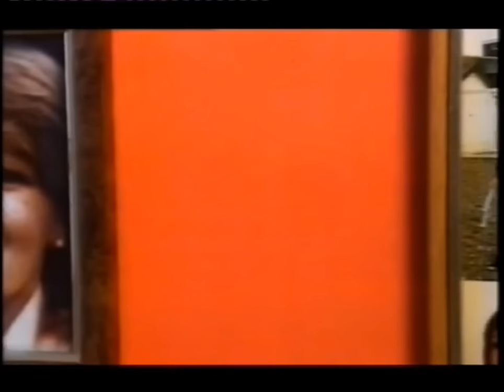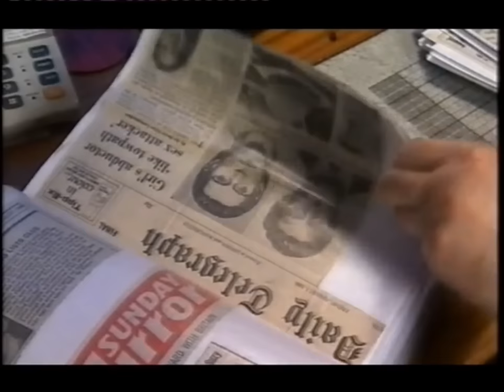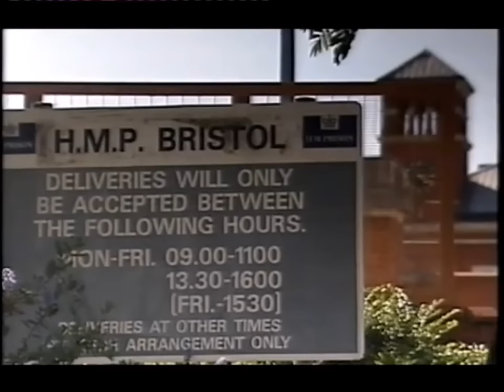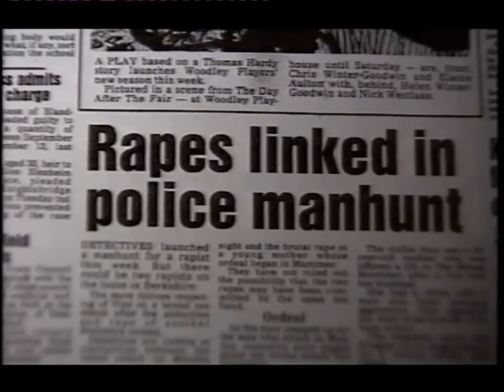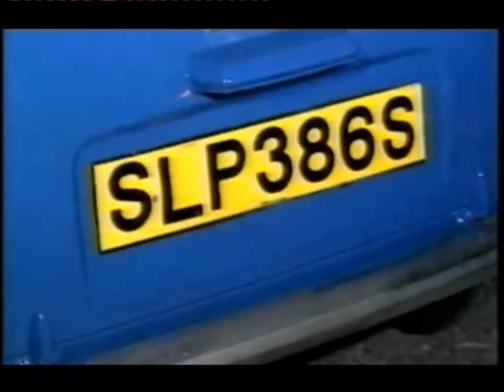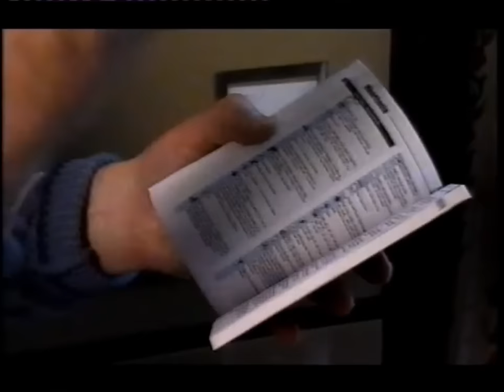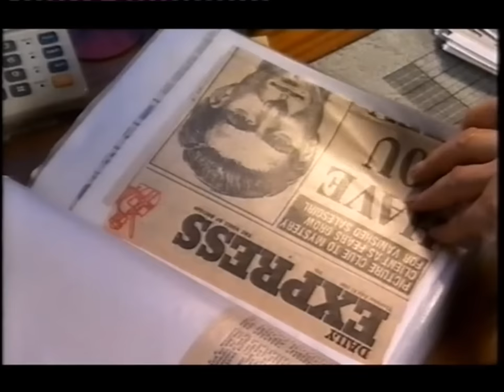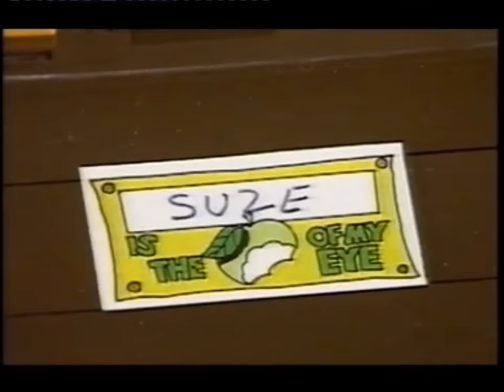2002 True Crime Suzy Lamplugh